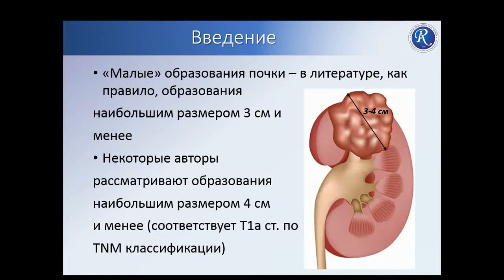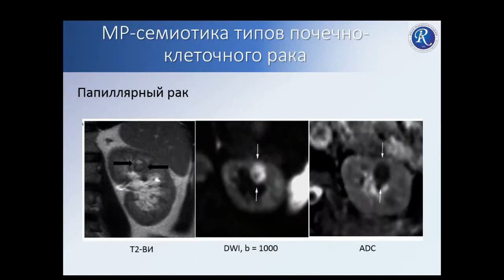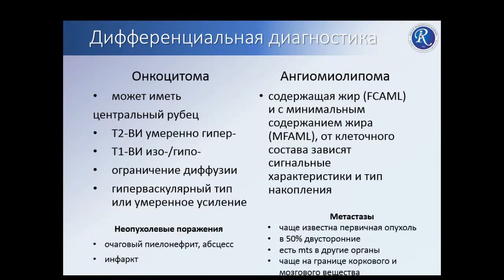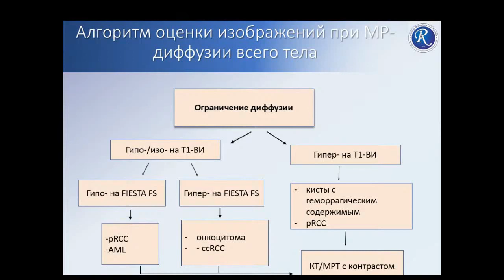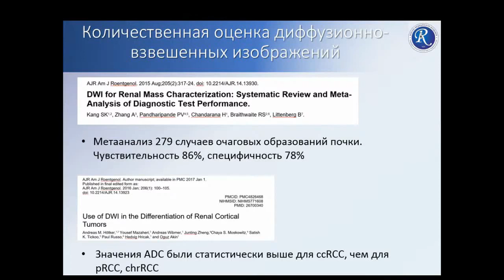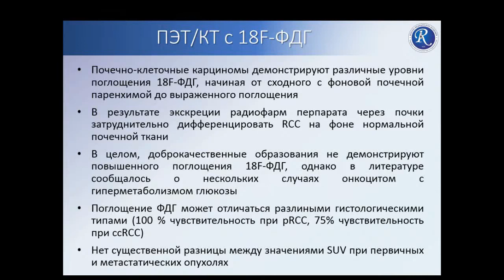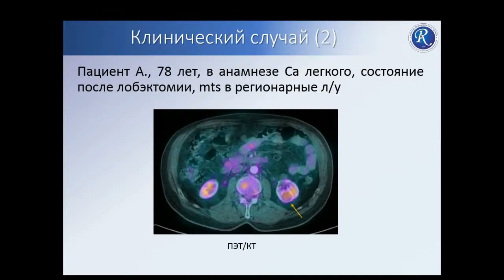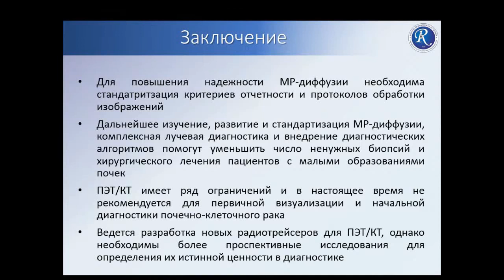Баймуратова Н.П. «Лучевая диагностикa «малых» форм почечно-клеточного рака при МР-диффузии и ПЭТ/КТ»